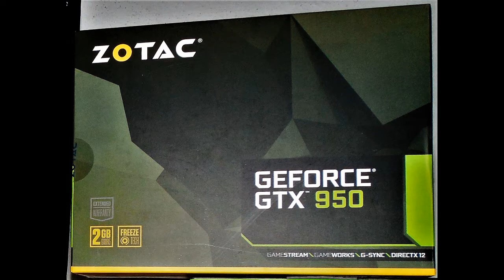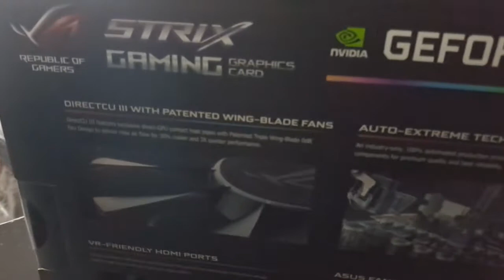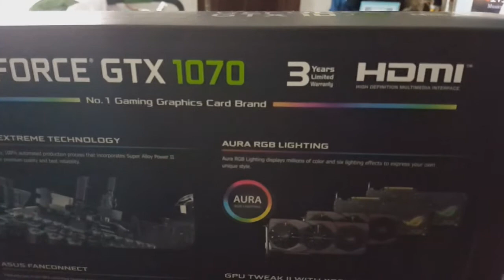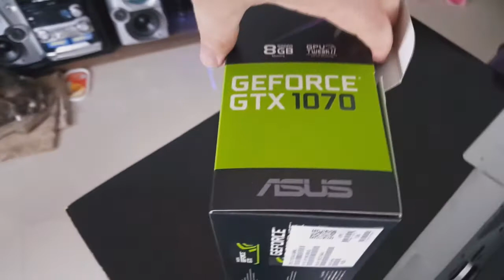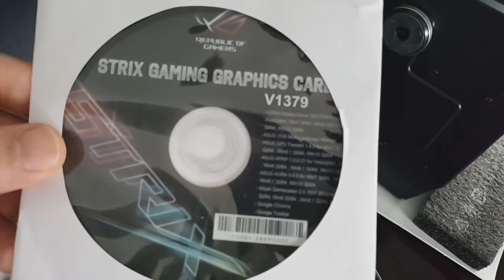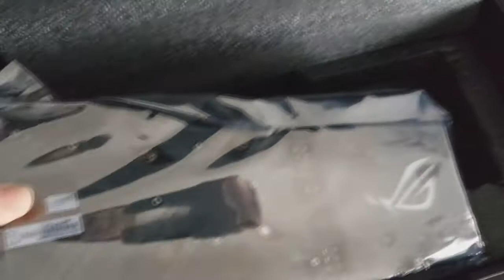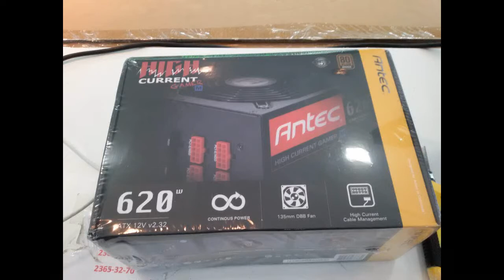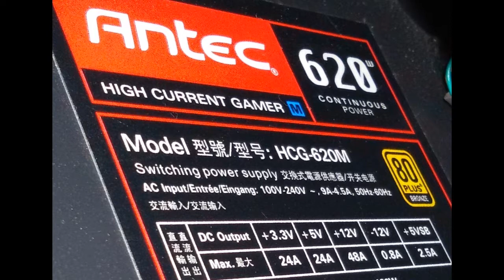Unboxing Asus Strix GTX 1070 - ESPAÑOL -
Hola amigos, como estan, hoy les traigo mi primer unboxing y nada mas ni nada menos que el de la grafica Asus Strix GTX 1070! hermosa grafica y de las mejores en su gama sin dudas.